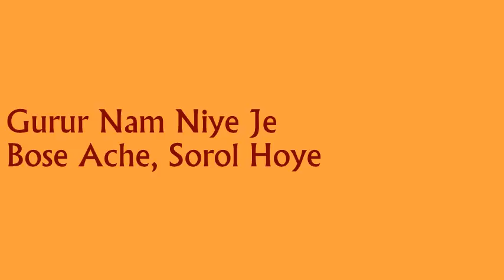Gurur Nam Niye Je Bose Ache ~ Subal Gosai || গুরুর নাম নিয়ে যে বসে আছে ~ সুবল গোঁসাই